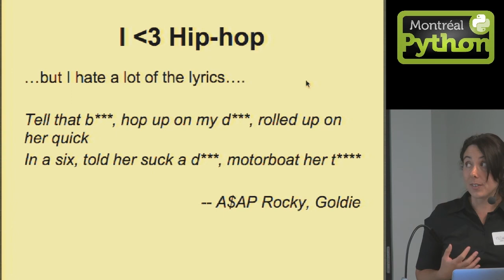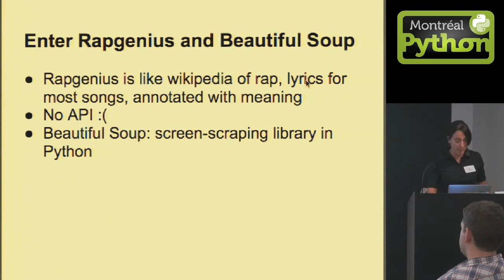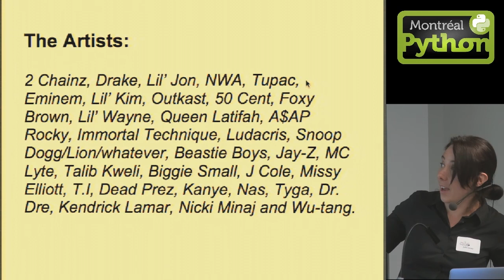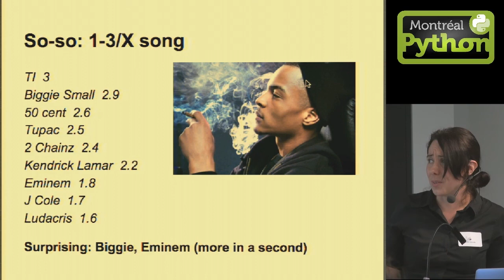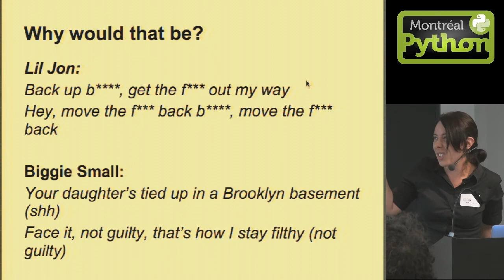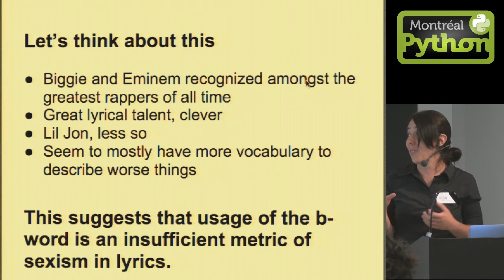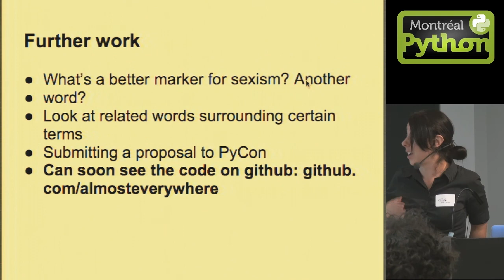Analyzing Rap Lyrics Using Python and Beautiful Soup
A live presentation by Julie Lavoie.